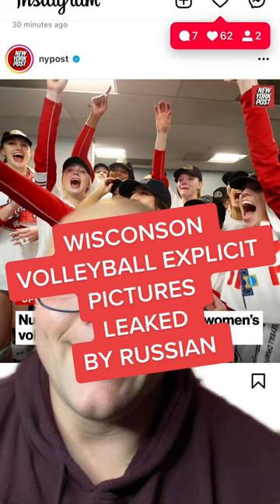WISCONSIN VOLLEYBALL TEAM EXPLICIT PICTURES LEAKED BY RUSSIA?????